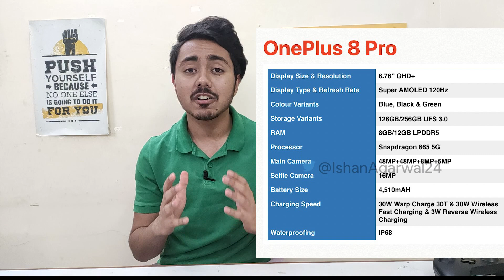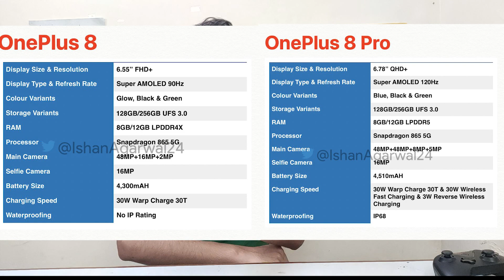One Plus 8 and 8 Pro\ The Specs You Need To Know (हिन्दी)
HI, EVERYONE, THIS IS BHAVYA AND IN THIS VIDEO I WILL TELL YOU THE SPECIFICATIONS OF ONE PLUS 8 AND 8 PRO. ENJOY THE VIDEO.

THUMBNAIL PHOTO CREDIT- Onleaks
CashKaro.com